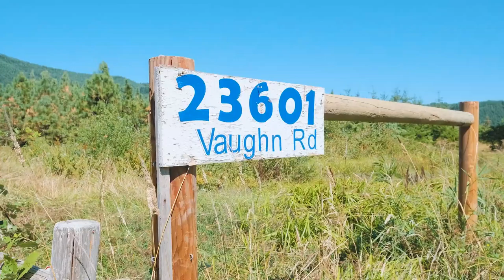23601 Vaughn Rd Veneta Oregon UPDATED